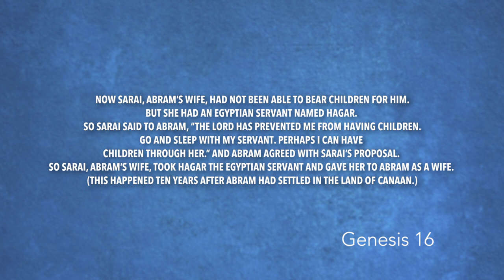Genesis 16 | Daily in the Word | Pastor Neil Spencer